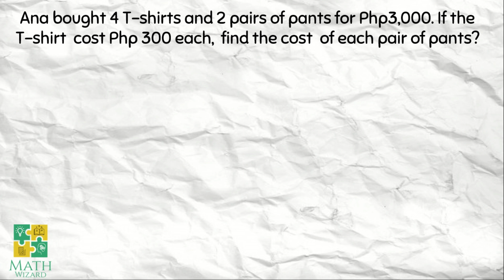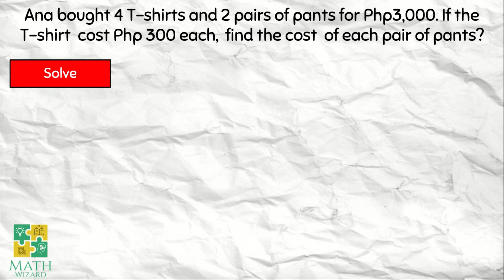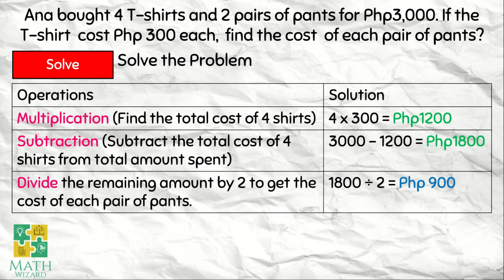Solving Multistep Routine & Non Routine Word Problems Involving Division & other Operations | Part 1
This tutorial is about Solving Multistep Routine Word Problems Involving Division and other Operations of Whole Numbers Part 1.